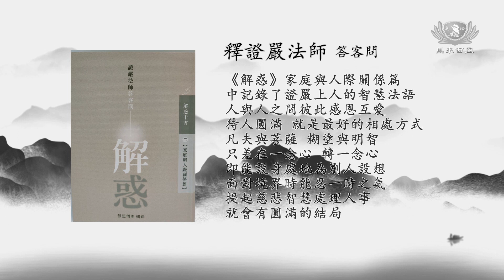【我是傳法人】28.我是傳法人_馬來西亞分會_何月歡_解惑二 家庭與人際關係篇